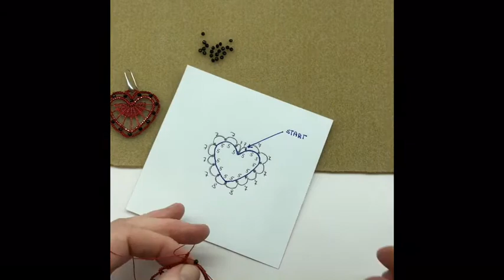Cuore a chiacchierino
Rispondo a tutte le email.